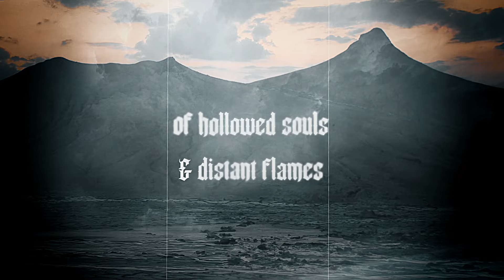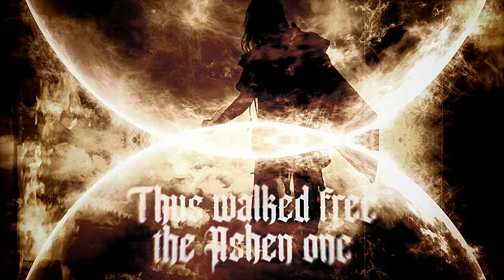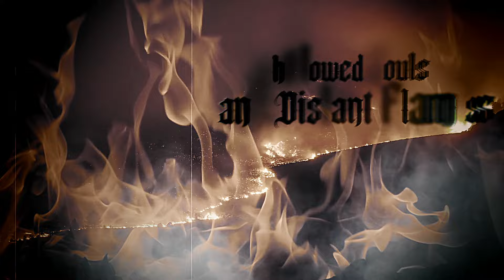STORMRULER - Of Hollowed Souls & Distant Flame (Official Lyric Video) | Napalm Records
Debut Album, Under The Burning Eclipse, out May 28, 2021 via Napalm Records | Pre-Order

STORMRULER offers about the new single:
"'Of Hollowed Souls & Distant Flame' is the final song we composed for the record, and we felt it was a good second single to represent the band's direction. Lyrically, it invokes a feeling of being liberated, from both physical and mental shackles."

Lyrics:
Far far north beyond the walls
Confined by stone and steel
A place where only hollow dwell

Awakened by a force that calls
Prodding at a shell of skin and bones
To call the one who bore the flame

A body of lifeless hope gone only praying for the smothering of the sun
Called on by a harrowing warrior of glinting steel and crescent shield

Thus walked free, the Ashen one

Unleash the legacy
Upon the world
An instrument of fire and pain

Of hollowed souls and Distant Flames

To carry on what’s already come
Doing what’s tried to be done
Bring light to a world void
To ring echoes for ages come

Video created by Ingo Spörl / hard-media.com